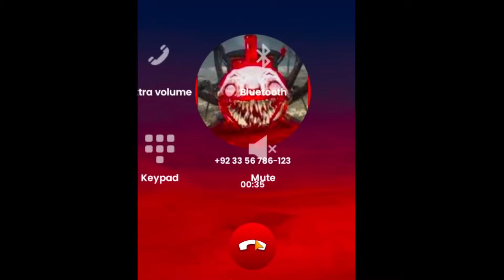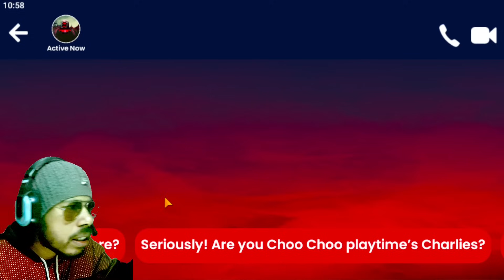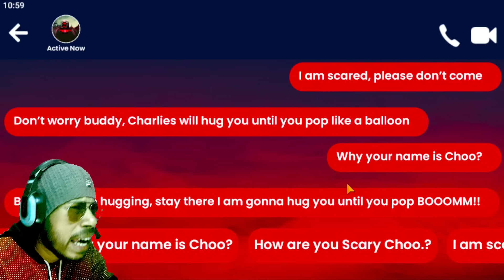CHOO-CHOO CHARLES vs TALKING TOM FRIENDS!? || Subroto Gaming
cover topics:
android game